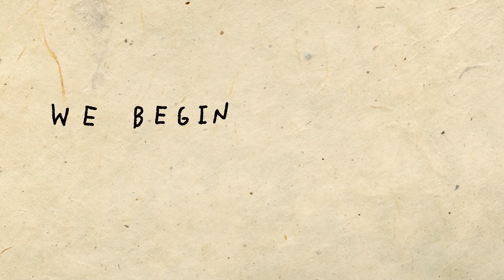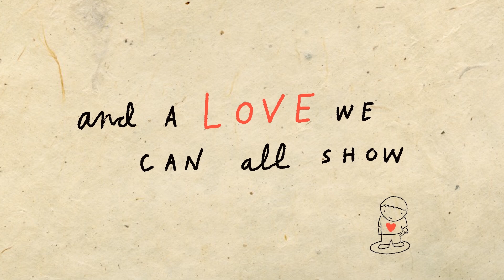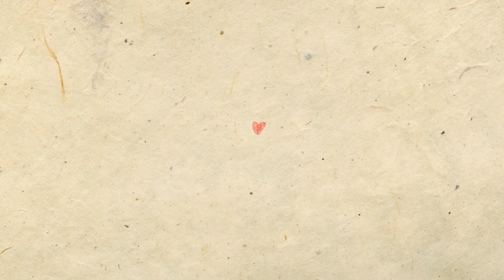A Very Important Story About Circles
How do we make the world a better place? This is a video I made with our children about circles. It's something that I want to teach them (but am also still trying to learn myself). Please share with people you're happy to have in your circle (and may our circles grow and grow and grow).